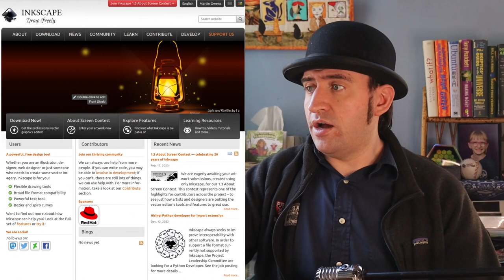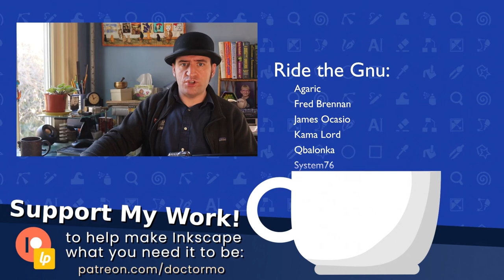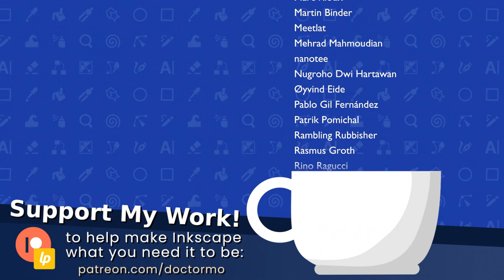Paid to Fix Bugs! - Inkscape Developer Update, Feb 18 2023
This week's video is a bit late. Sorry about that. I've done my back in, owch!

So this is a great bit of news, I'm basically contracted to work on Inkscape full time between my supporters here and the Inkscape project contract. It'll only last for a couple of months, but it's exciting to get a chance to put other non-inkscape work to one side for a while.

It's been a long road getting here, a big thanks to Jonathan who's been organising like an angel to sort out the many issues required to get people paid by the project itself.

Big thanks to everyone who's been supporting my work all this time!

If you have issues you think need attention, please do get in touch. Issues on the bug tracker, but also comments in these videos would be great to read.